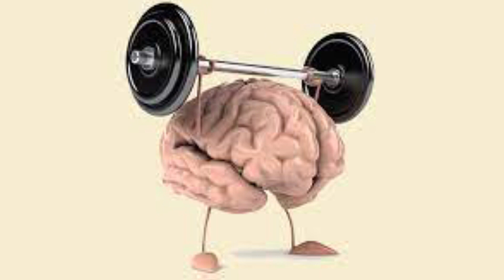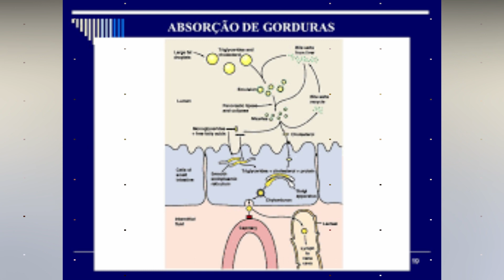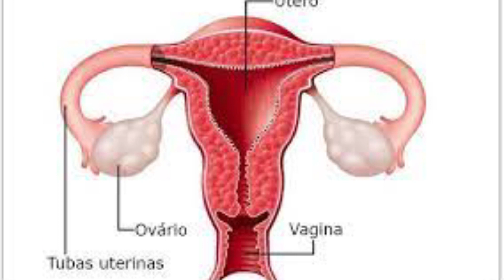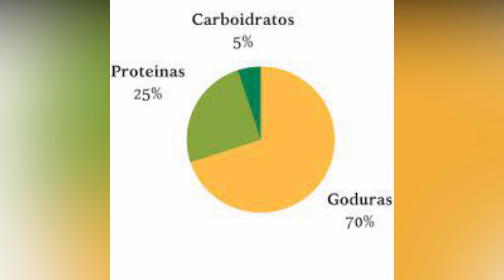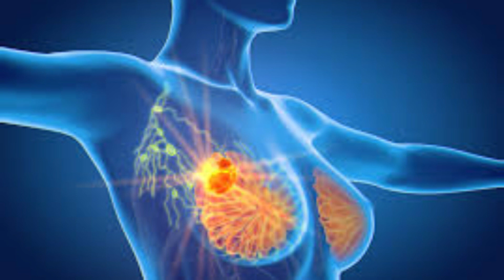ERVA-DOCE Serve Pra Que? PODERES e BENEFÍCIOS Para a SAÚDE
A erva-doce é conhecida desde a antiguidade como REMÉDIO CASEIRO. Utilizada também na culinária para fazer pães, bolos, saladas. Muito além disso, ela é PODEROSA  e repleta de BENEFÍCIOS para a SAÚDE.
Toda a planta pode ser utilizada e os principais BENEFÍCIOS para a SAÚDE são:
Diminuição da pressão sanguínea e controle do nível de COLESTEROL no sangue
Melhora a função cerebral
Fortalece os ossos
Saúde do Coração
Ajuda na prevenção do câncer
Melhora a função digestiva e intestinal
Previne Inflamações
Controla o peso
Sensação de saciedade
Previne a anemia
Regula o sistema reprodutivo feminino
Alivia os sintomas da TPM
Alivia cólicas pré menstruais
Saúde e beleza da pele
Combate a flatulência
Aumenta o metabolismo

Chá de ERVA-DOCE
Uma colher de sementes de ERVA-DOCE seca
200 ml de água
Modo de Preparar:
Coloque as sementes em uma xícara
Acrescente a água fervendo
Tampe e deixe descansar por cerca de 10 minutos
Coe e consuma
Contra Indicações:
Pessoas alérgicas, grávidas, lactantes e portadoras de câncer de mama.